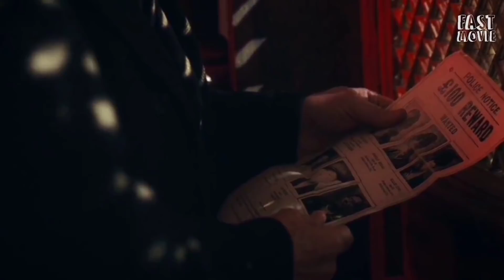Pertempuran Antar Ketua Gangster , GAK SAYA SENSOR! - Alur Film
JUDUL FILM : P3AKY BLINDERS SEASON 1 Episode 5-6

Follow juga akun tiktok fast movie yaa!